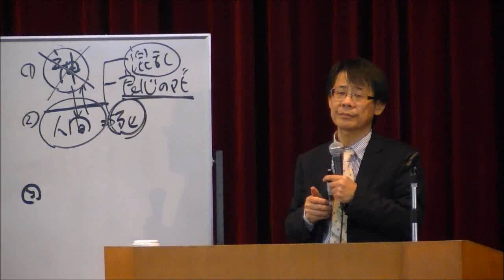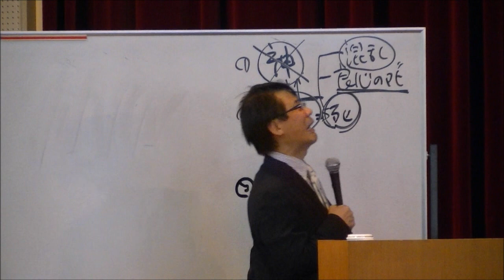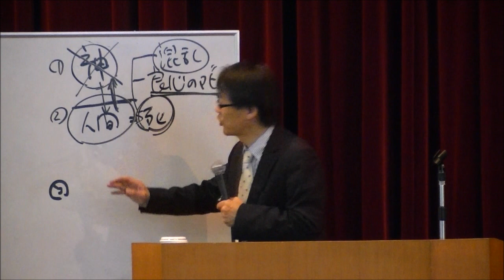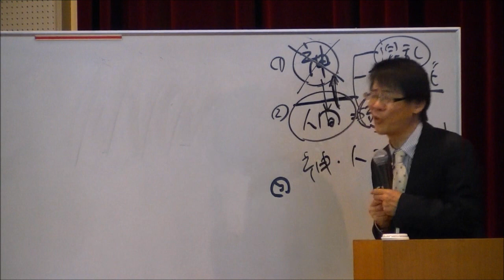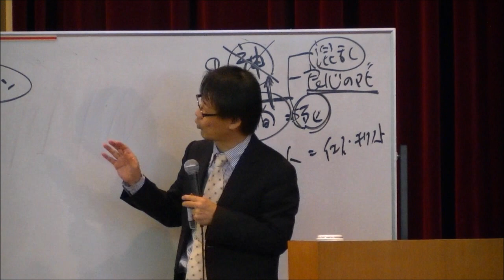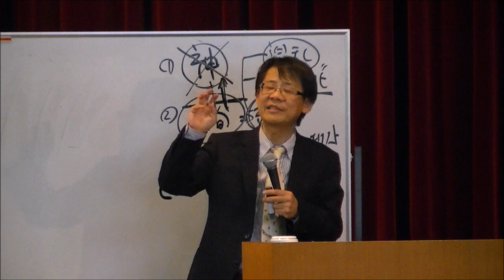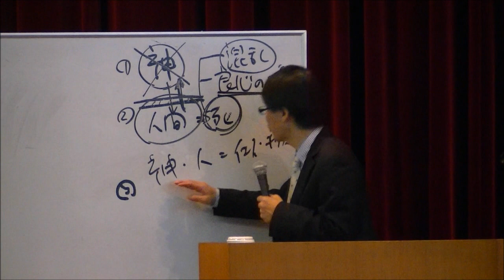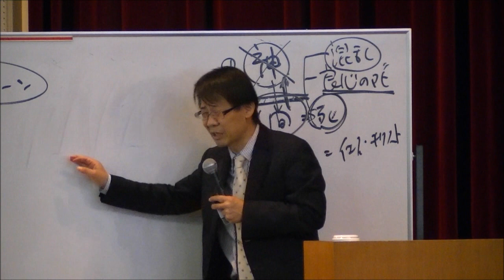聖書を知る３つのポイント4